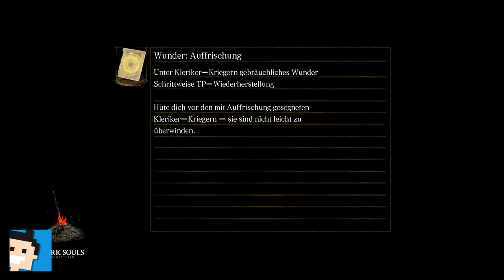✪ Let's play Dark Souls Switch deutsch #27 Die Katakomben 3 ✪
Moin moin...

MEIN EQUIPMENT